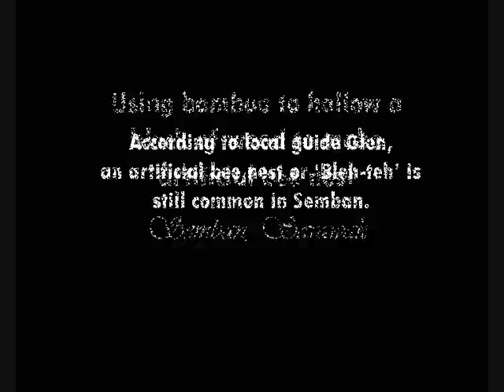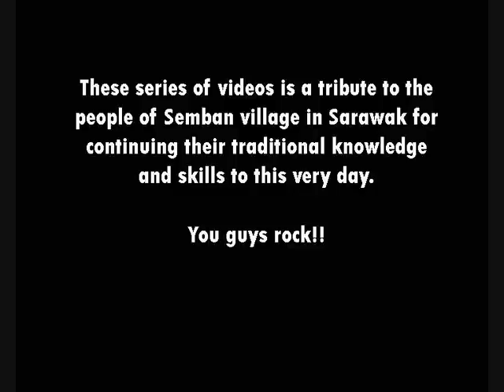man made bee nest sarawak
A man made bee nest in Semban Sarawak, Borneo